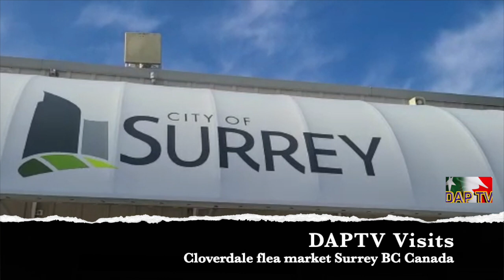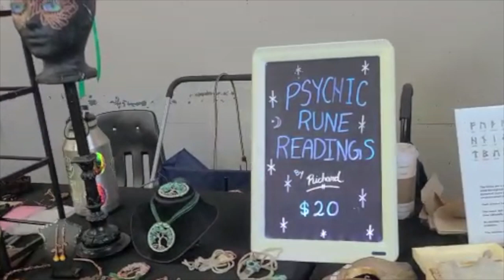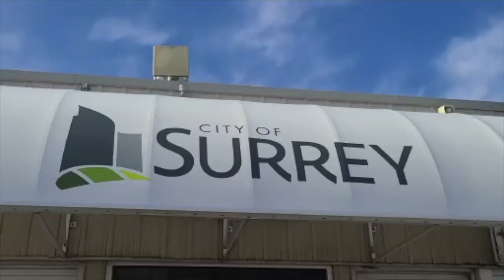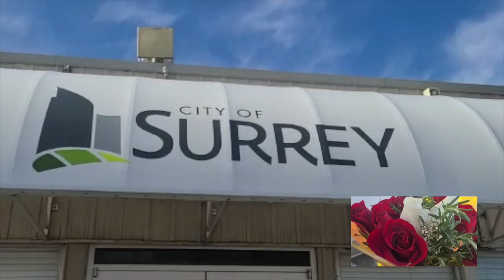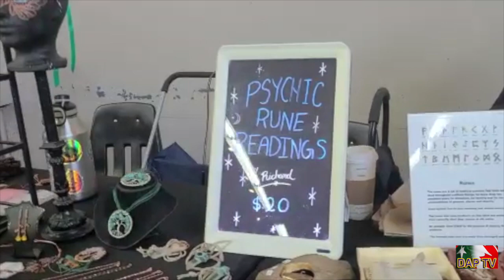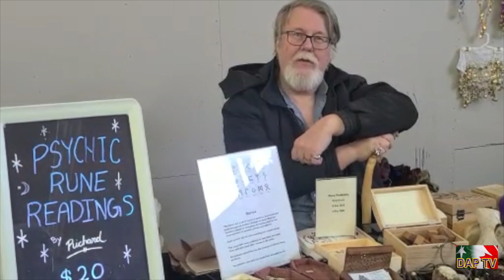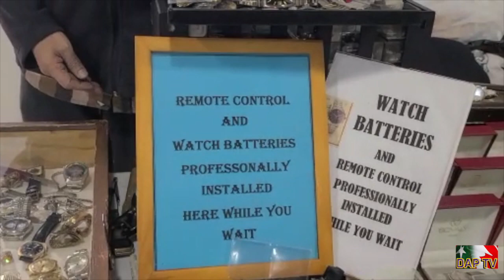Dil Apna Pakistan DAPTV https: What's Up in Vancouver 12032023 with Shaw Multicultural Channel BC.